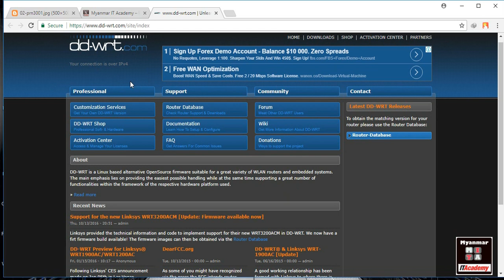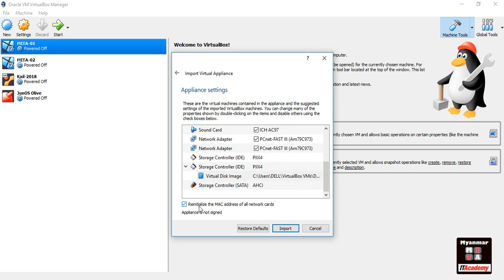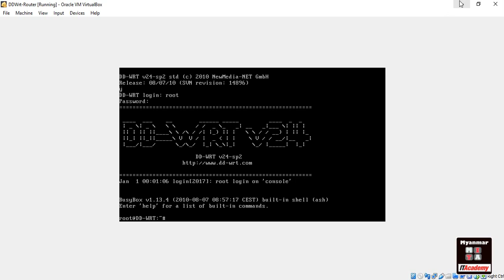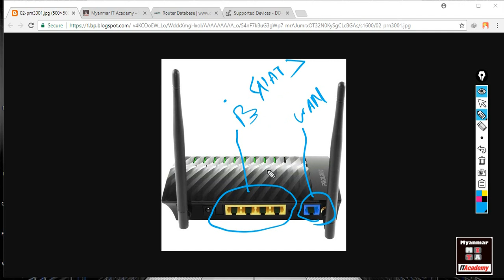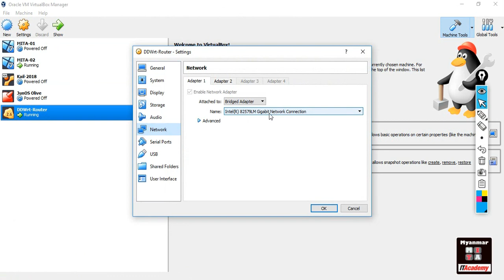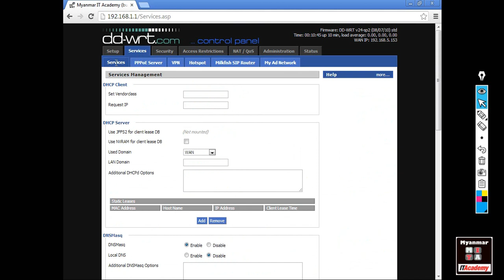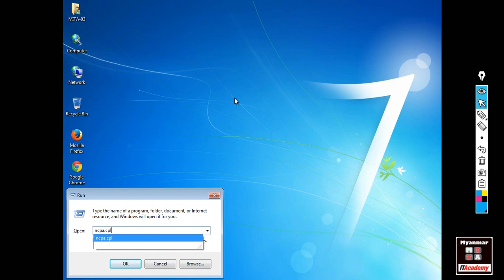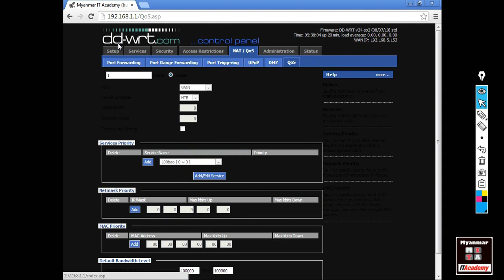How to run & config DD WRT Router in VirtualBox Video Tutorial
DD-WRT OVA Image Download